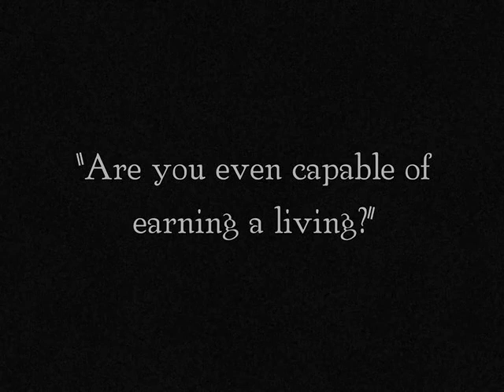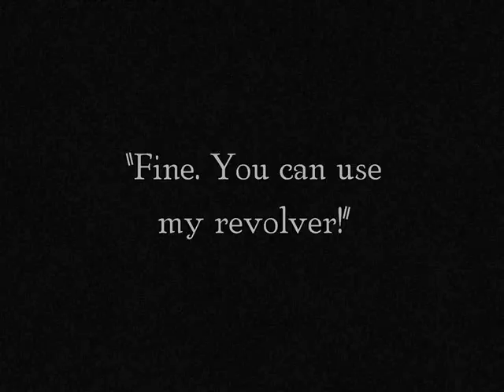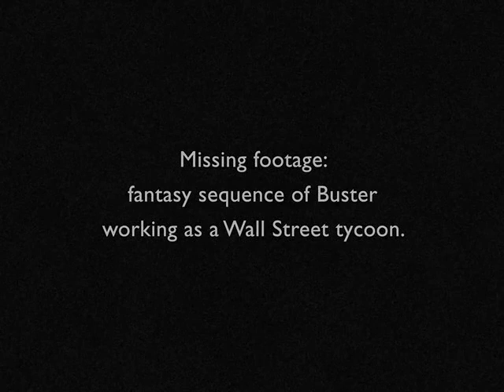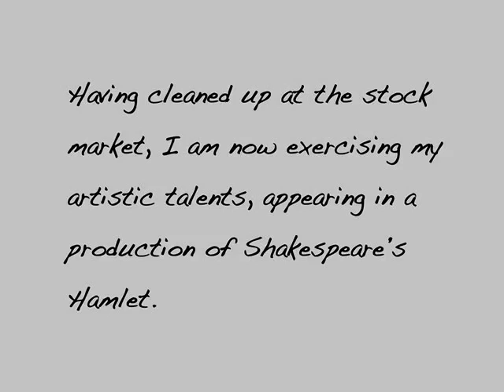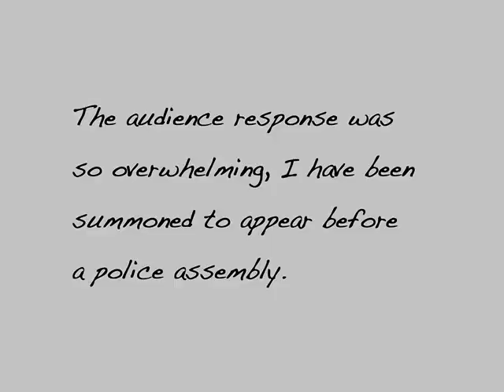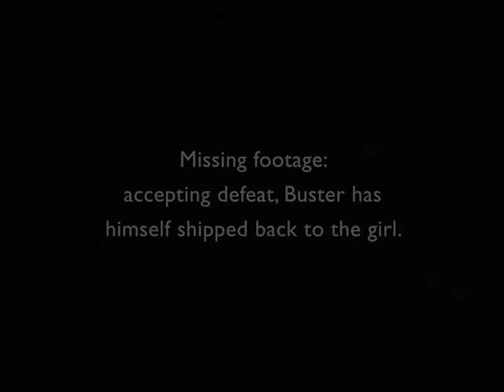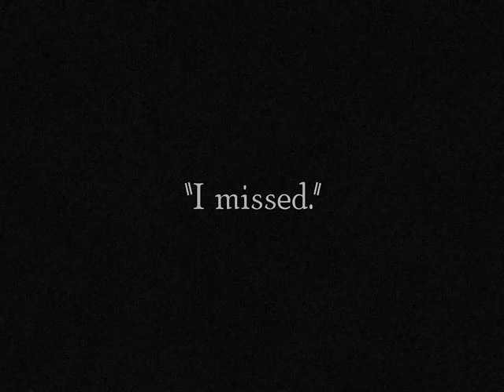Buster Keaton – Day Dreams (1922) Silent film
A sincere young man leaves his home to win his fortune so he can marry his home town sweetheart.
Directors: Edward F. Cline (as Eddie Cline), Buster Keaton (as 'Buster' Keaton)
Writers: Edward F. Cline (as Eddie Cline), Buster Keaton (as 'Buster' Keaton)
Stars: Buster Keaton, Renée Adorée, Edward F. Cline

Joseph Frank "Buster" Keaton was an American actor, comedian, film director, producer, screenwriter, and stunt performer. He was best known for his silent films, in which his trademark was physical comedy with a consistently stoic, deadpan expression, earning him the nickname "The Great Stone Face."
In 1999, the American Film Institute ranked him the 21st greatest male star of classic Hollywood cinema.
The films Keaton pay homage to his earlier work while exploring the possibilities of “Elmer,” his new comic persona.

9:00 - 10:00 CDM 103- Gladiator (JF Massoni-Marc Stephan)
AdRev Publishing